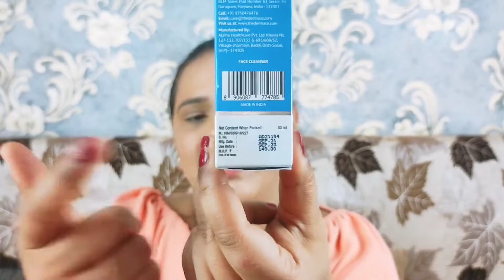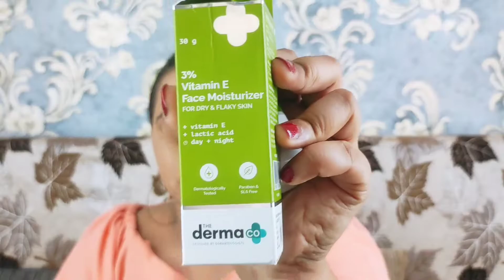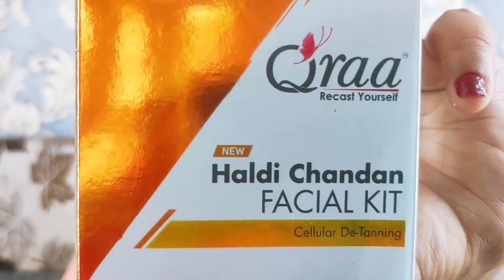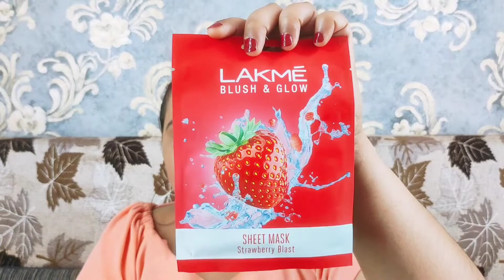Smytten Free Products Review| Smytten Haul |Free Trial Products @199 rs| Prachi ultimate vlogger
My Mobile

My Mic